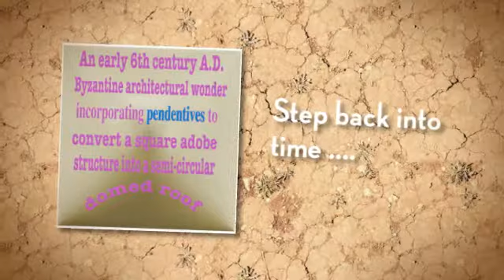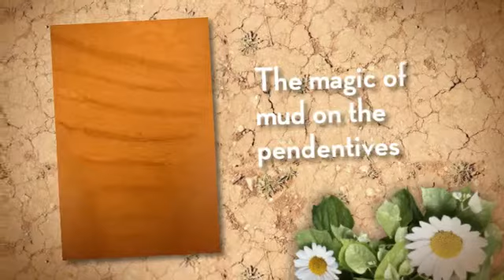The Dome at Los Silvestres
The Dome at Los Silvestres is an early 6th century A.D. Byzantine architectural wonder incorporating pendentives to convert a square structure into a semi-circular dome.
The Dome serves as Lori Faye Bock's seasonal studio.
Many thanks to the Arches, Domes & Vaults program at Northern New Mexico College, Professor Quentin Wilson, friends and supporters of sustainable adobe construction.